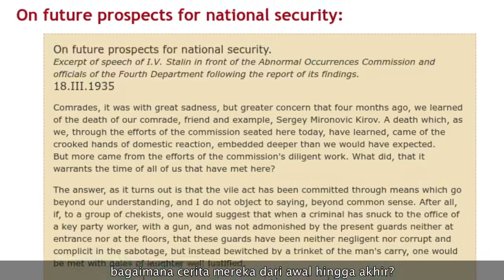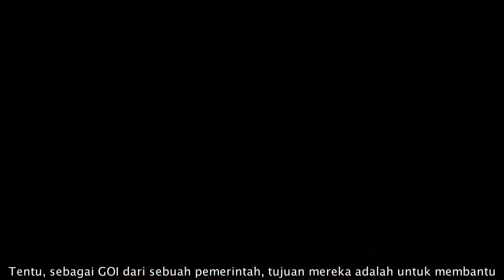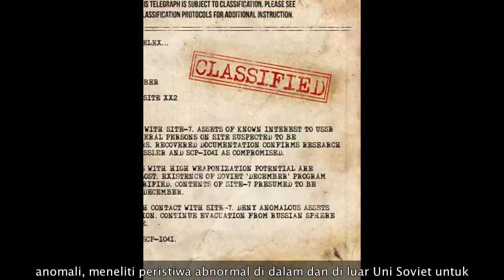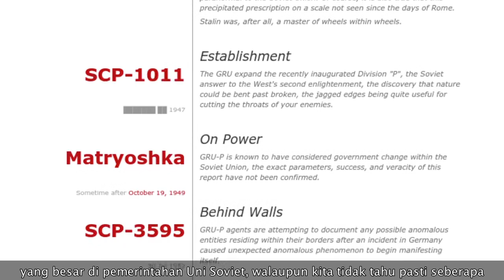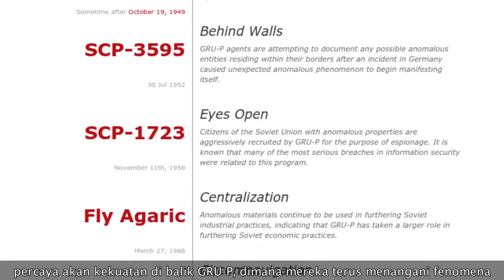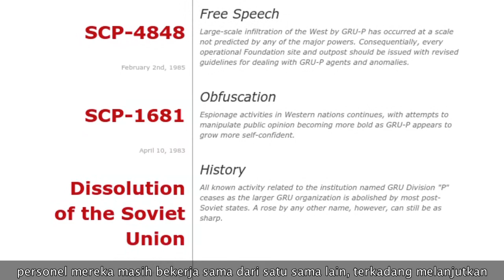Grup Paranormal Komunis Rusia/Uni Soviet - Pembahasan GRU Division P - SCP Foundation Indonesia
Halo semuanya, saya Kusuma Wijaya, dan pada video kali ini saya akan membahas GRU-P, sebuah organisasi dari Uni Soviet yang bertugas untuk mengamankan dan menggunakan paranormal untuk kepentingan Uni Soviet. Penasaran dengan videonya? Tontonlah video ini sekarang juga!

Timestamp:
0:00 Intro
0:52 Sejarah GRU-P
01:51 Tujuan GRU-P
04:08 GRU-P Dari Dahulu Hingga Sekarang
06:24 Dampak Proyek GRU-P
08:02 Sebutan GOI lain oleh GRU-P

== Perhatian! ==

Grup Paranormal Komunis Rusia/Uni Soviet - Pembahasan GRU Division P - SCP Foundation Indonesia is based on multiple entries in the GRU Division "P" Hub